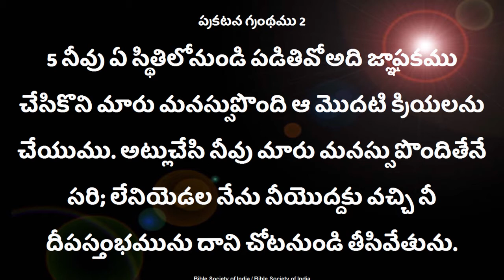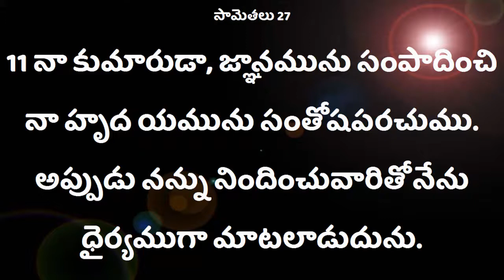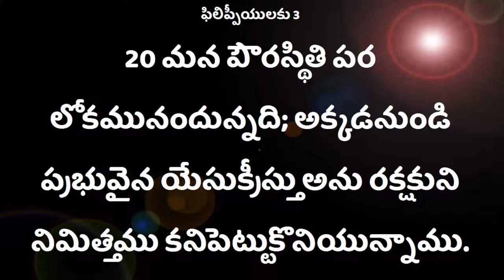నీ స్థితిని తెలుసుకొని ప్రవర్తించాలి //Sister. Deepthi Garu//Deevena Sandesalu